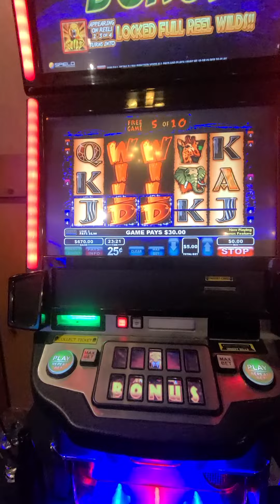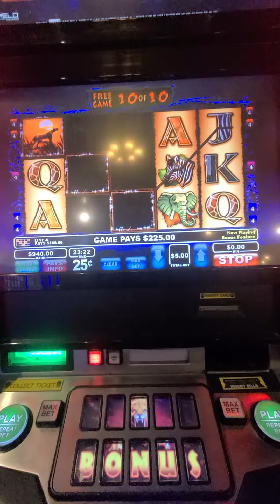2 wilds equal good pay!